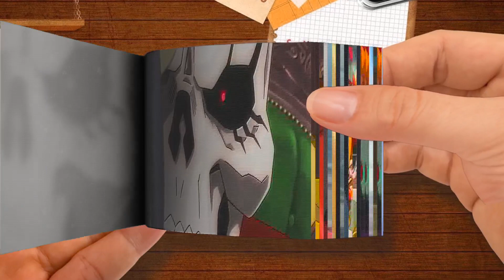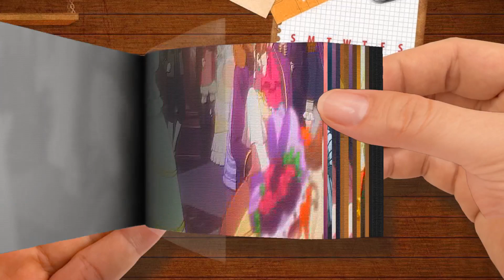Flip Book - Overlord Season 4「AMV」- Fear